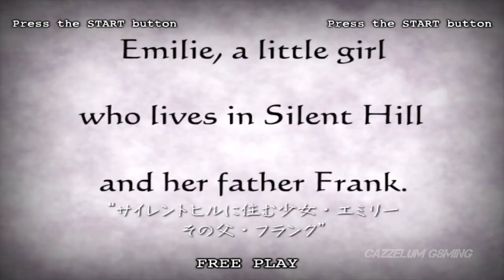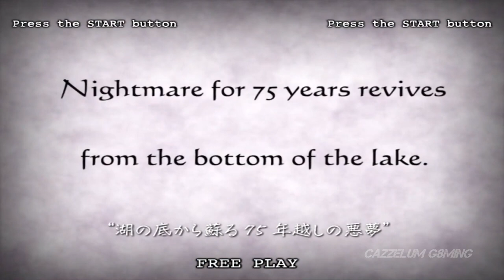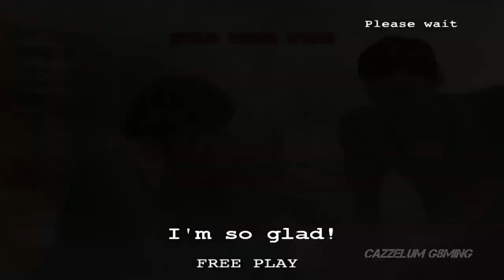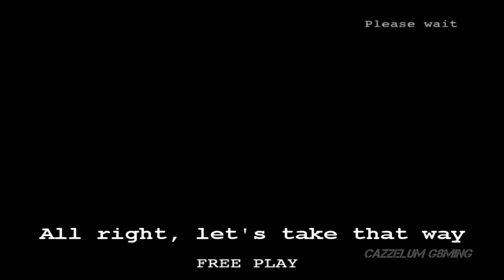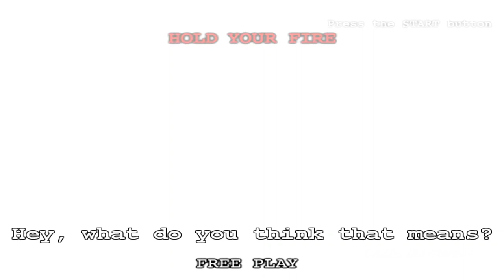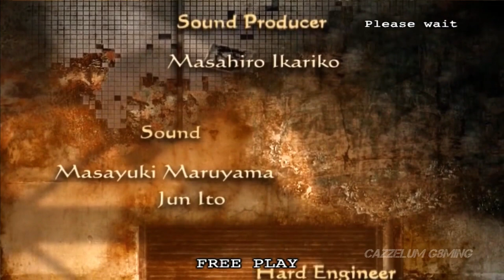SILENT HILL: THE ARCADE Full Gameplay Playthrough No Commentary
Silent Hill: The Arcade full gameplay playthrough no commentary with Good Ending